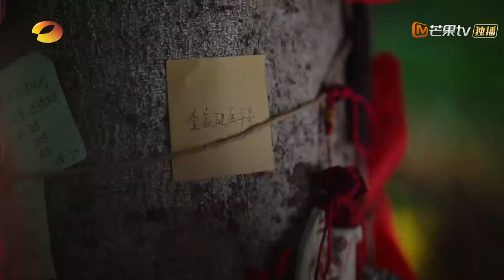【以家人之名】“霄尖‘脑袋名场面来啦！树咚真的不要太甜了 | Go Ahead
we have all the Chinese trendy drama you want ,English subtitle keeps updating.